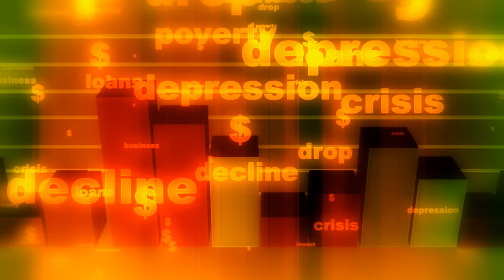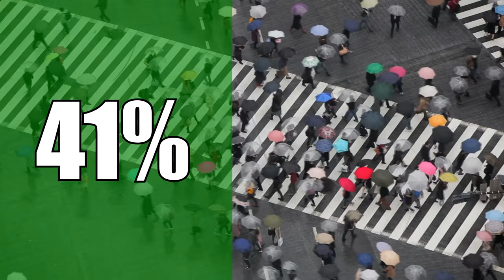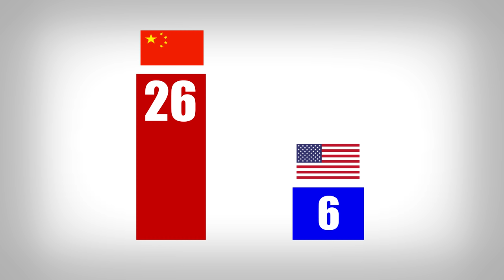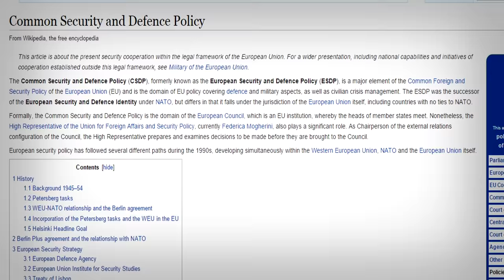10 Countries That May Become Superpowers (PART 1)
To BE CONTINUED IN PART 2-  The future is uncertain, and the future may spell the end of our unipolar world. Join us on our speculative list of 10 countries most likely to become superpowers.

*REMEMBER* this list is speculative, and just because a country may rise in power, doesn't mean that it will, or that we want it to. With that out of the way, enjoy!

10. Russia
9. Brazil
8. China
7. Indonesia
6. European Union

Sources:
.com
freesfx.co.uk
Wikipedia.com

Photo by: Gage Skidmore